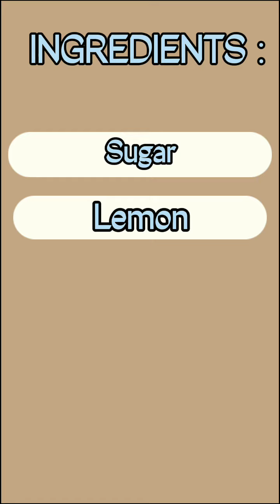VLOG #12 || Sugar Food Preservation Method (Lemon)